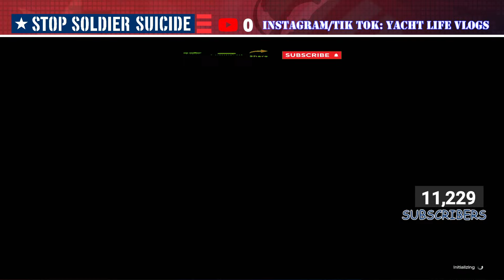GTA V Online- Dr Dre- South Central Leak Series